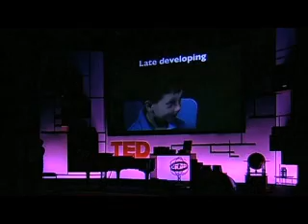Rebecca Saxe - The False Belief Test